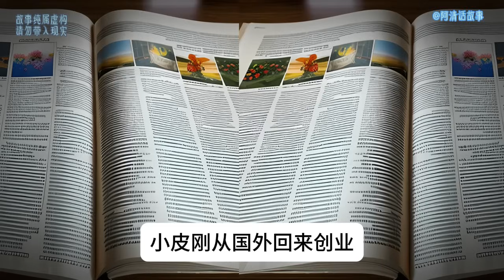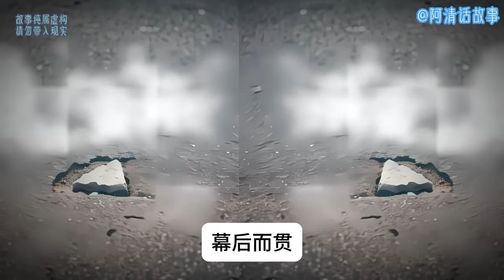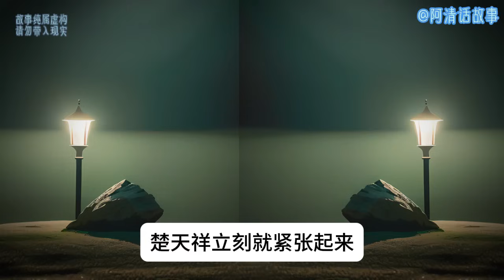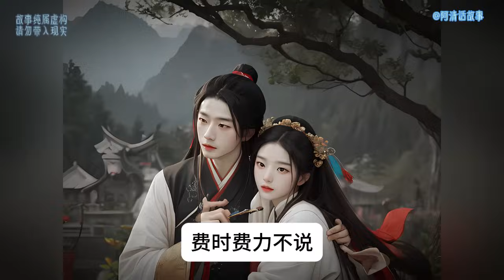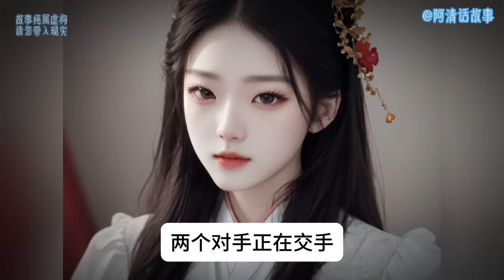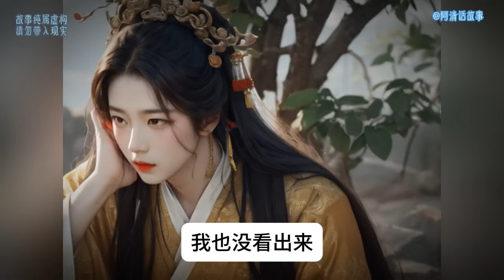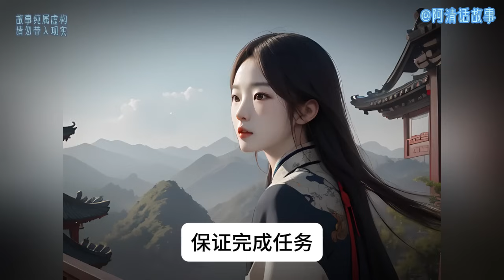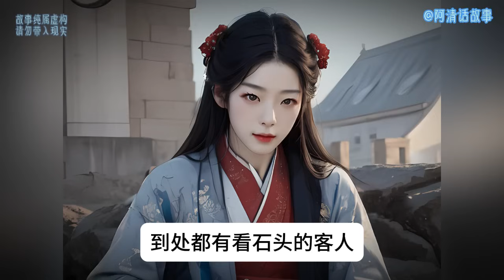玉石 五十三 小夥的心理挣扎：赌石胜利后的自责与反思#小说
小夥的心理挣扎：赌石胜利后的自责与反思